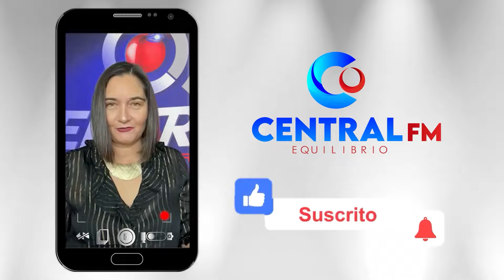La mitad de los estadounidenses están preocupados por su dinero| Adriana Braniff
Desde Miami Adriana Braniff nos hablara sobre el ataque al Kremlin, y sobre los estadounidenses que están preocupados por su dinero.